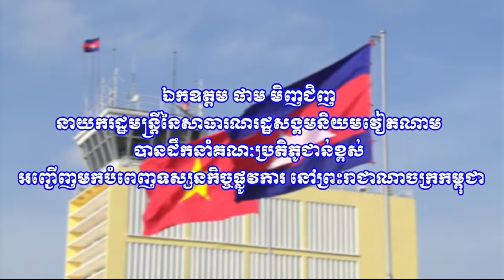ឯកឧត្តម ផាម មិញជិញ នាយករដ្ឋមន្ត្រីវៀតណាម បានដឹកនាំគណៈប្រតិភូជាន់ខ្ពស់ អញ្ជើញមកបំពេញទស្សនកិច្ច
(វីដេអូ) ឯកឧត្តម ផាម មិញជិញ នាយករដ្ឋមន្ត្រីនៃសាធារណរដ្ឋសង្គមនិយមវៀតណាម បានដឹកនាំគណៈប្រតិភូជាន់ខ្ពស់ អញ្ជើញមកបំពេញទស្សនកិច្ចផ្លូវការ នៅព្រះរាជាណាចក្រកម្ពុជា។